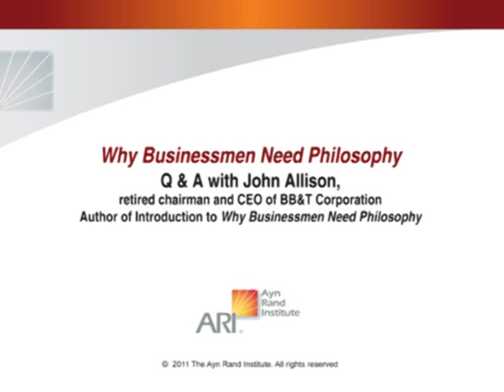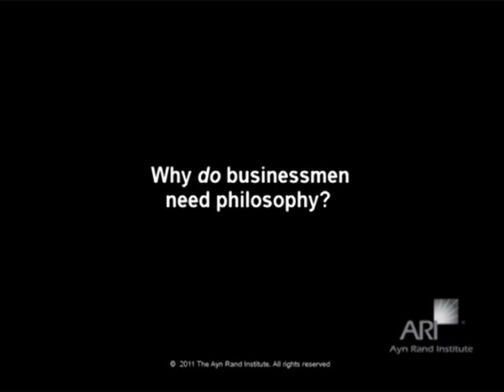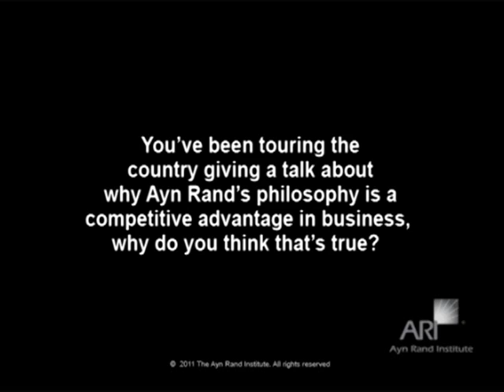Interview with John Allison, retired chairman and CEO of BB&T Corporation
In this interview, Mr. Allison answers questions about why principles matter, why philosophy matters in business, how it impacts business decisions and why he thinks Ayn Rand's philosophy provides a competitive advantage in business. Mr. Allison was CEO of BB&T Corporation from 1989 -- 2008, during which time the company grew from $4.5 billion to $152 billion in assets to become the 10th largest financial institution headquartered in the United States. Mr. Allison presently sits on the board of directors at BB&T and is Distinguished Professor of Practice at Wake Forest University. Mr. Allison is author of the Introduction to the recently published Why Businessmen Need Philosophy: The Capitalist's Guide to the Ideas Behind Ayn Rand's "Atlas Shrugged" This interview was recorded on April 4, 2011.